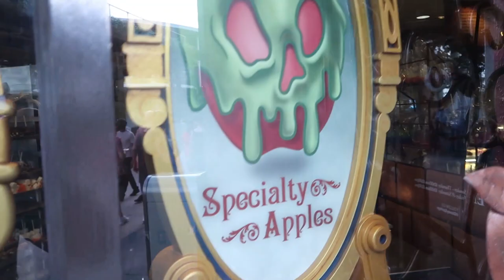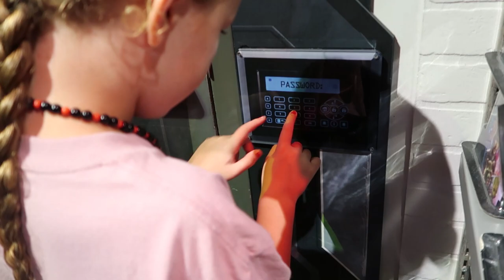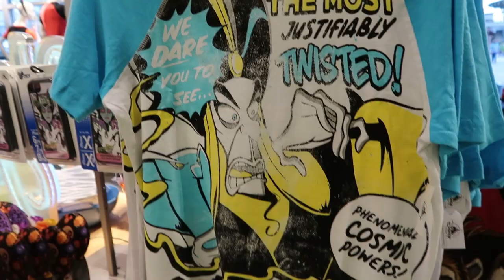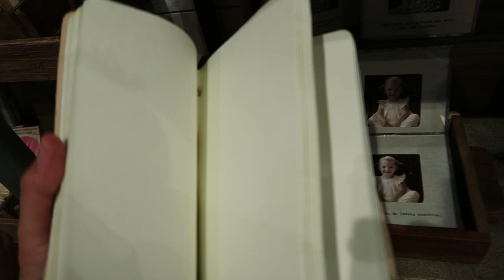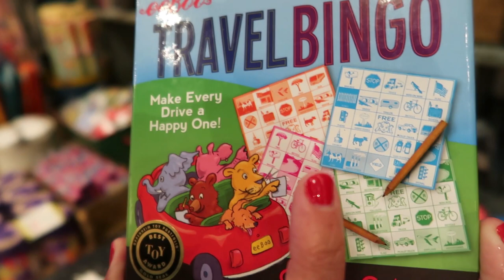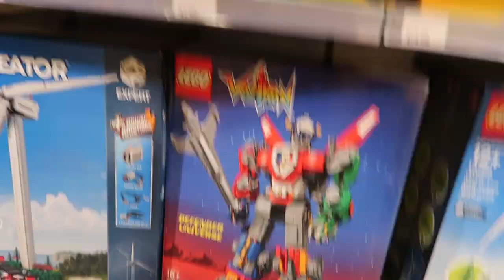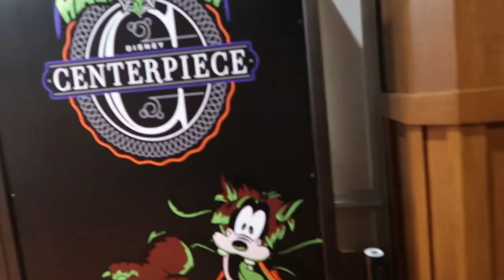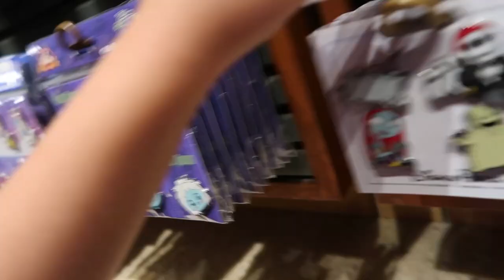Shopping at Disney Springs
We're heading into Disney Springs today to do some mid-trip shopping. Let's see what's new at all the stores.

Tell us about what you love about Disney and why you love going!

Our Disney Podcast - podcast.notbadparents.com - comes out every week but you can also check us out on our YouTube Channel - vlog.notbadparents.com - where we do resort tours and weekly vlogs.